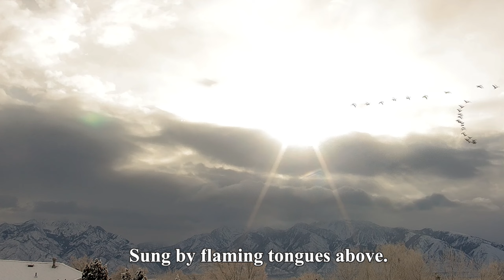"Come Thou Fount of Every Blessing" Guitar/Piano, voice, Ether 6-11, Come Follow Me, Book of Mormon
This video can support the lesson “That Evil May Be Done Away” (Nov. 18-24, 2024) in the Come Follow Me Manual and studies Ether 6-11 in the Book of Mormon.

Composer:
Text: Robert Robinson 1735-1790 Tune of Nettleton
Arrangement: RD (Robert) Parsons and Marilee Leishman